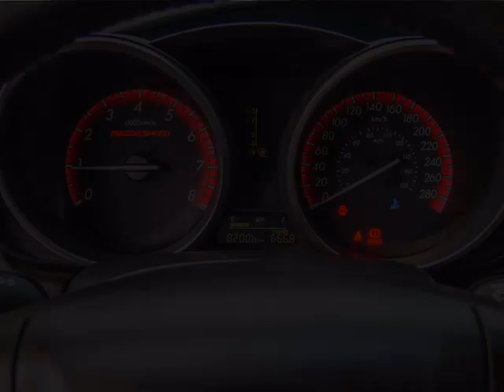Erin Mills Mazda - 2012 Mazda MAZDASPEED Protege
Erin Mills Mazda - 2012 Mazda MAZDASPEED3  T21417A